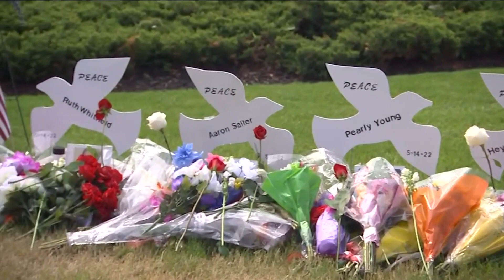Buffalo community garden shows the healing power of plants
The Home Beneath Our Feet garden on Ellicott Street is a garden for all.